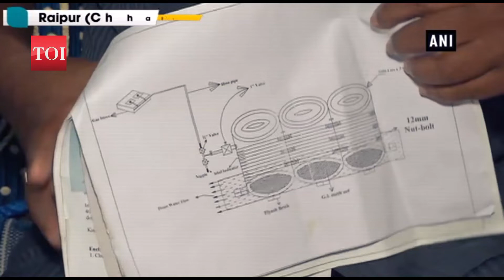Meet Shyam Rao Shirke who makes tea from gas emitted by sewage sludge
Shyam Rao Shirke, a mechanical contractor from Raipur has given an indigenous idea to make tea from from sewage sludge.